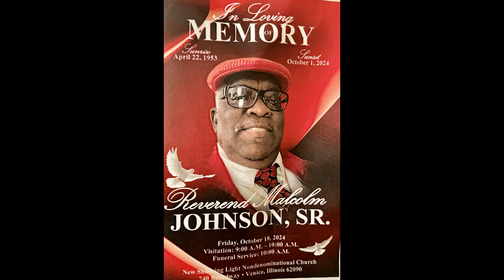Rev. Malcolm Johnson Funeral Service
New Shining Light HDND Church